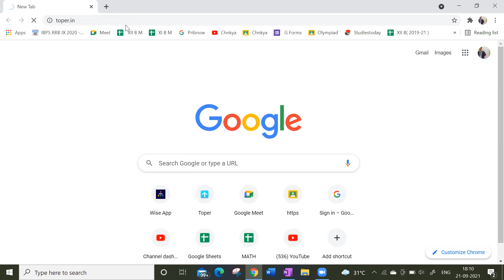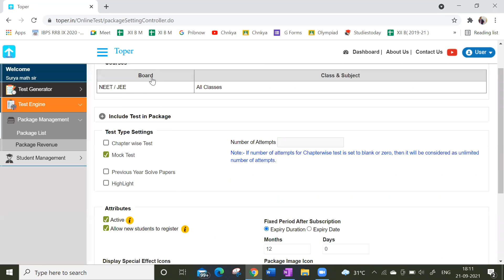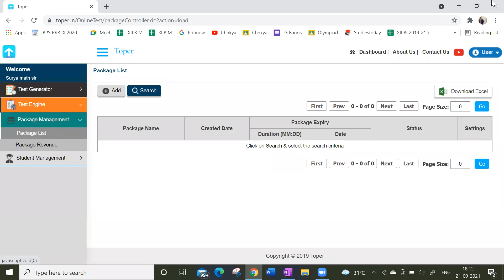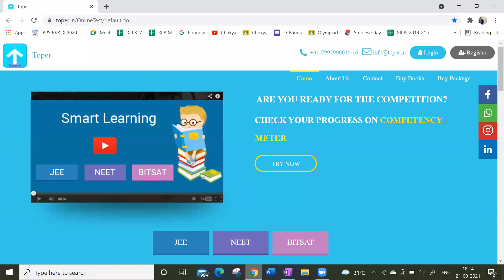Statistics lecture 2